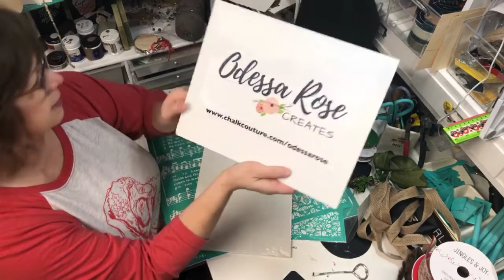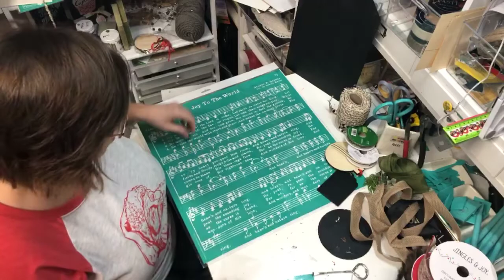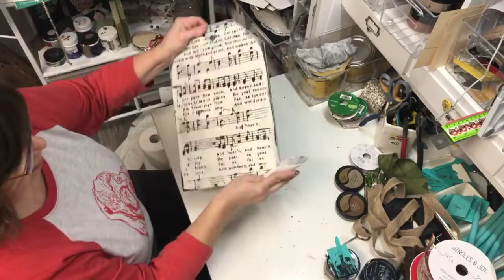Chalk Couture - Joy To the World - tag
Visit Chalk Couture